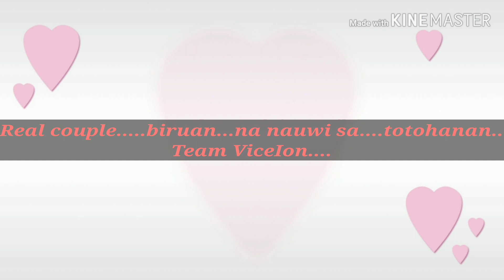Team ViceIon the real couple in showbiz.....love is on the air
hello guys its 2020...
tara at kiligin s pambAnsang kasweetan..Team ViceIon...